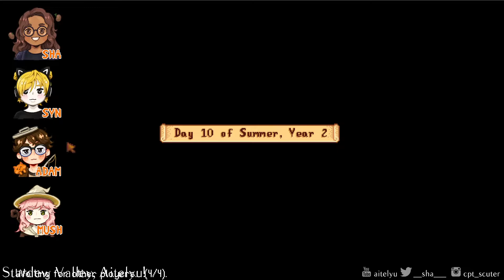Oyen Farm 18: Upgrades! | Stardew Valley Co-Op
We're happy to be back after a two week break!